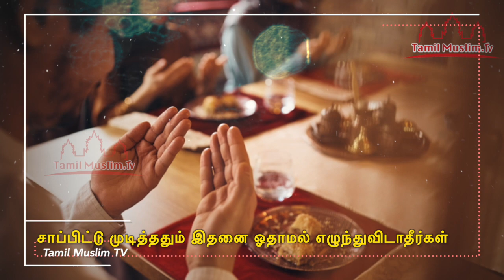சாப்பிட்டு முடித்ததும் இதனை ஓதாமல் எழுந்துவிடாதீர்கள் | Tamil Muslim Tv | Tamil Bayan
சாப்பிட்டு முடித்ததும் இதனை ஓதாமல் எழுந்துவிடாதீர்கள்